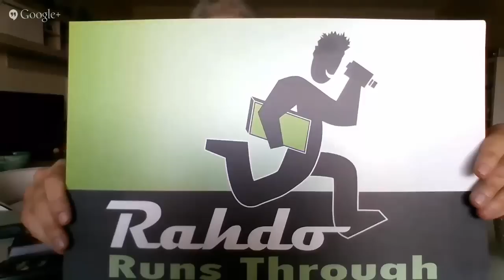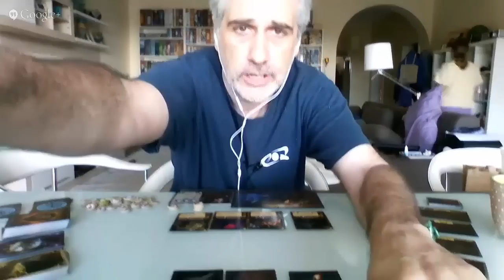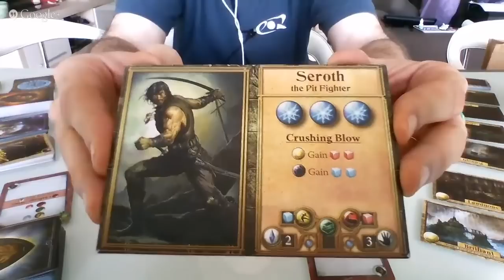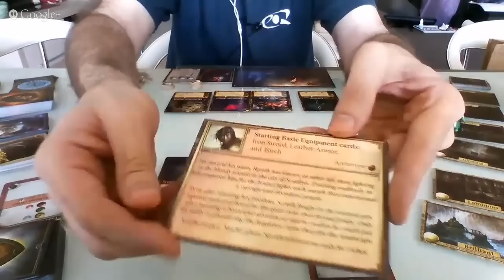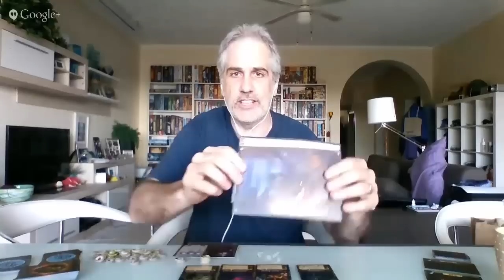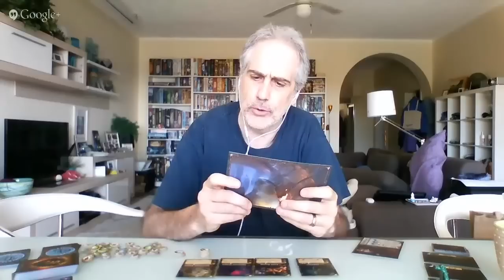Fallen Gameplay Runthrough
A video outlining gameplay for the boardgame Fallen.

25:58 Richard is a cheating Dungeon Lord, but what do you expect from a Dungeon Lord... Also this is Jason fault because he was not paying attention!! Richard had 5 Swords, not 6... so Jason had the challenge beat!

26:23 Cheating again... Jason started with 5+1+2=8... he now spends 2 fortune so he should have 6, not 5